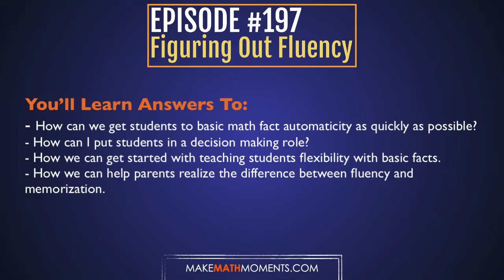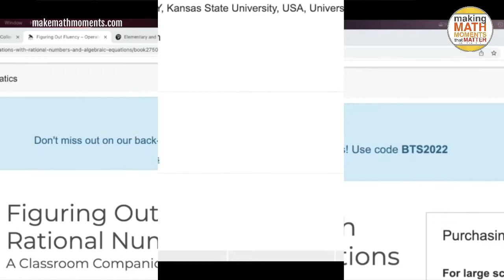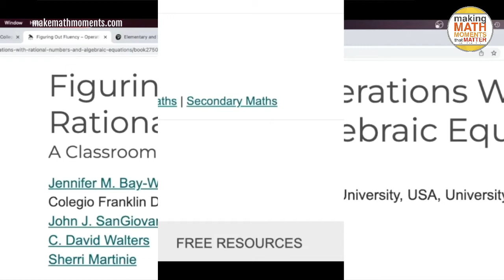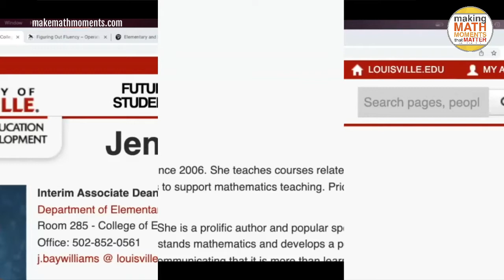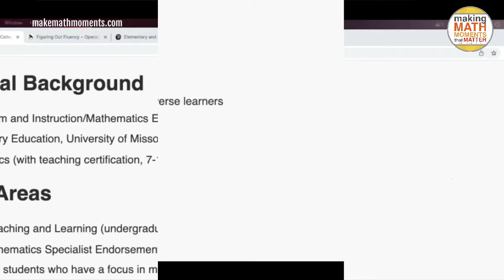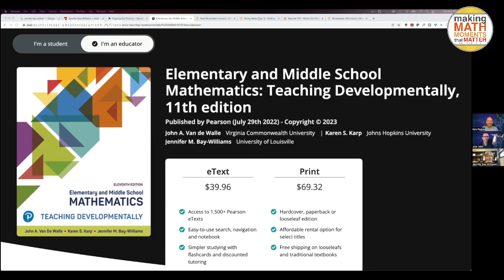Ep197: Figuring Out Fluency - An Interview with Jennifer Bay-Williams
In this episode we speak with professor, author, speaker Jennifer Bay-Williams. Dr. Bay-Williams is an internationally respected mathematics educator, a prolific author and popular speaker on topics related to effective mathematics teaching. Her most recent work has focused on fluency in mathematics, communicating that it is more than learning facts and algorithms, but is about being able to reason and choose appropriate strategies.

In our episode we chat about how we can help students (and parents) build flexibility and efficiency around basic math facts. Stick around until the end and you’ll hear great tips on how you can easily build fluency into your classroom.